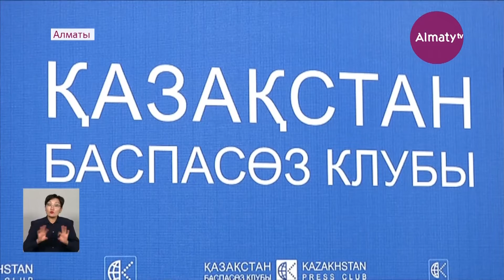Ел өміріндегі өзгерістерге қоғам түгелдей атсалысу керек – қоғам қайраткерлері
Елімізде жалпыхалықтық референдумның өтуіне санаулы күн қалды. Осыған орай бүгін қоғам қайраткерлері мен кәсіпкерлер Конституцияға енгізілетін түзетулерге жеке-жеке тоқталды, деп хабарлайды Almaty.tv.